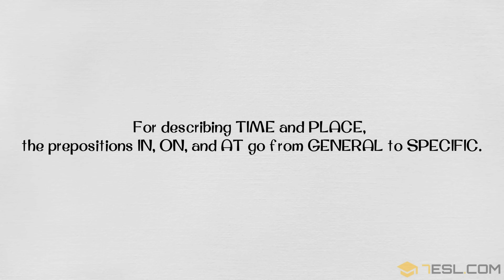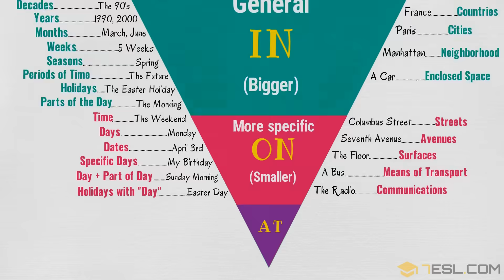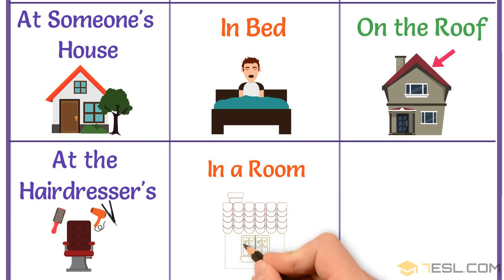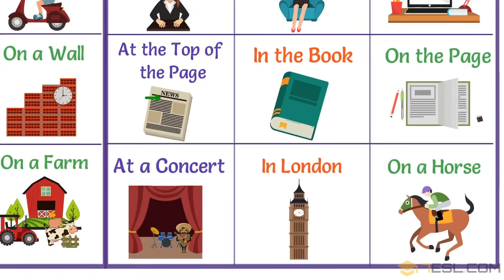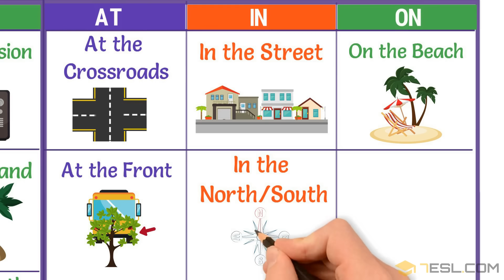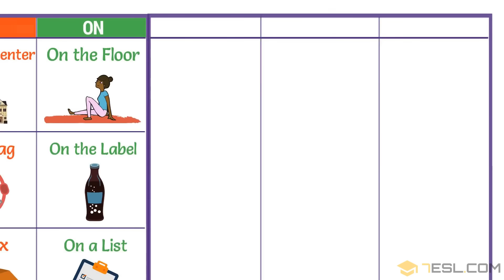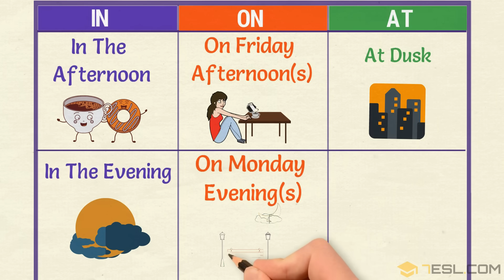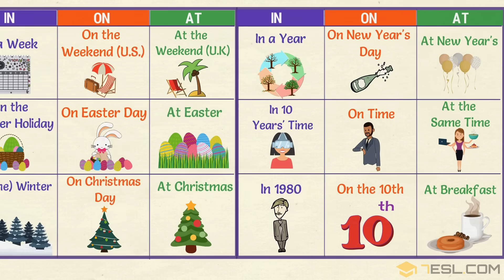Master IN, ON, AT in 30 Minutes: Super Easy Method to Use Prepositions of TIME & PLACE Correctly